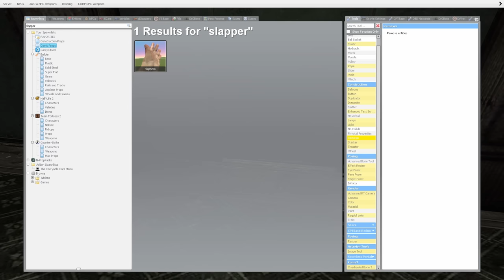WE CAPTURED A GHOST HIDING IN A TV! (Gmod)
We captured a ghost hiding in a TV in Garry's Mod gameplay. Can SpyCakes & @BeautifulOB escape the Ring girl in this scary Gmod survival roleplay or will they have to find out how to capture the ghost just like the Ghostbusters?

About Garry's Mod Gameplay (Gmod):

Garry's Mod is a sandbox game that became popular for having no goals but gives you the tools and leave you to play the way you want; from roleplay different things like Zombie apocalypse survival and more!